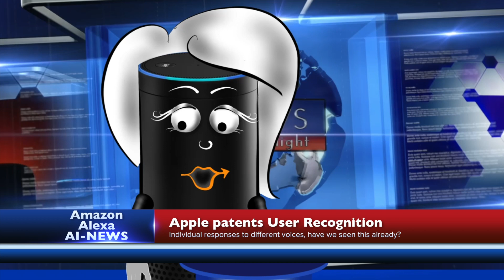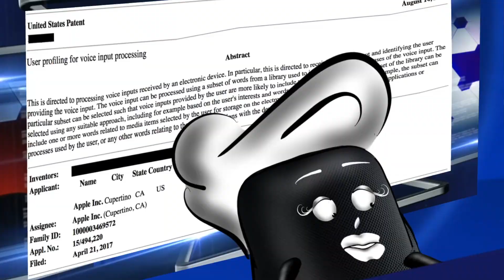AI-News - Episode 3: We are all made in China!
Artificial Intelligence at your smart home,
presented by Siri, Alexa, and Google =)
The Headlines:
- Cortana and Alexa become friends - 0:30
- Apple hints multi-user recognition - 1:23
- Melbourne teen hacks Apple - 2:07
- Alexa shrinking machine learning models for offline use - 2:25
- Smart Speaker Market Update - 2:44

CCs transcribed =)